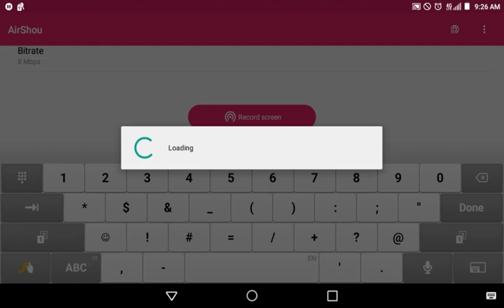Guncrafter | Ep 1